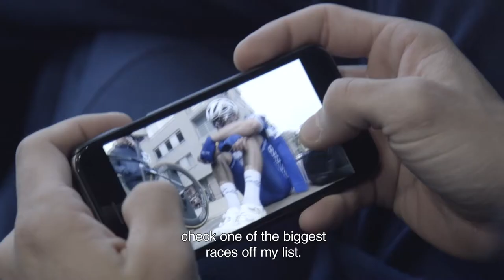Quick Step Floors Cycling Team - Winning is a habit, unfortunately so is losing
You can't win everything, even if you give it your best shot.

27/03/18